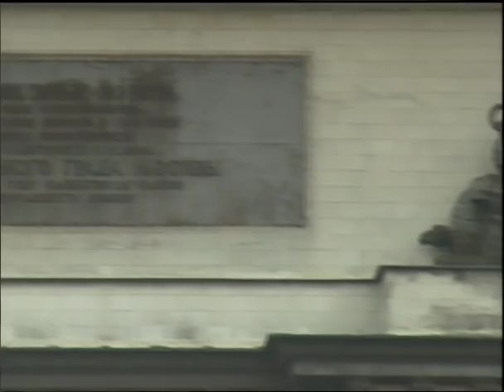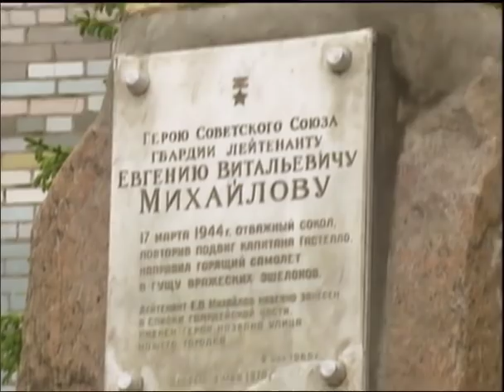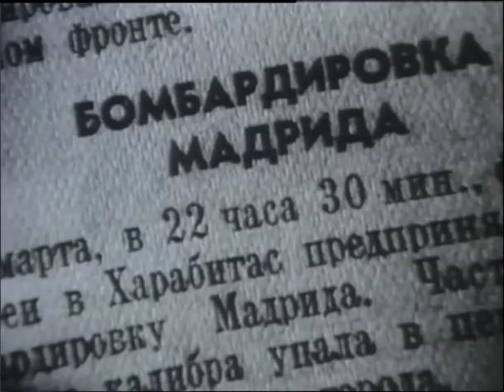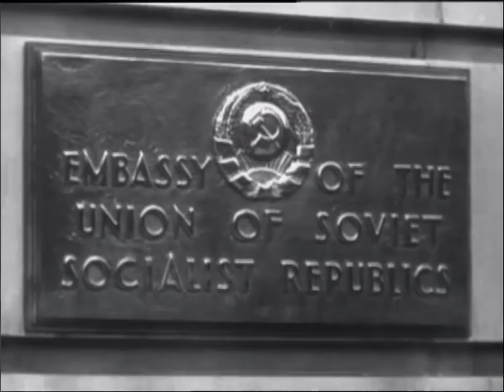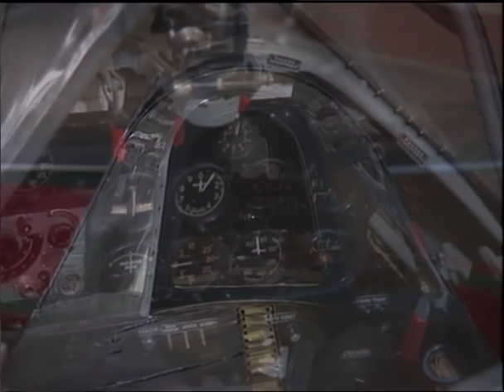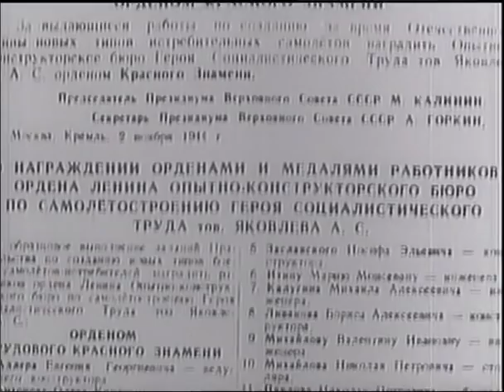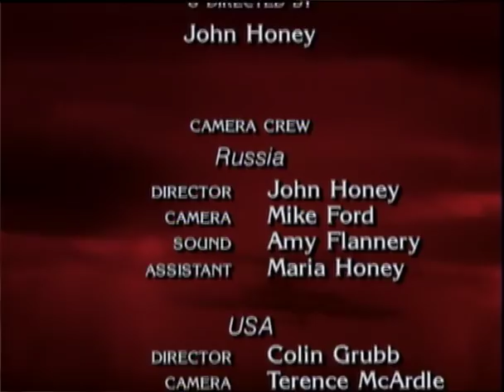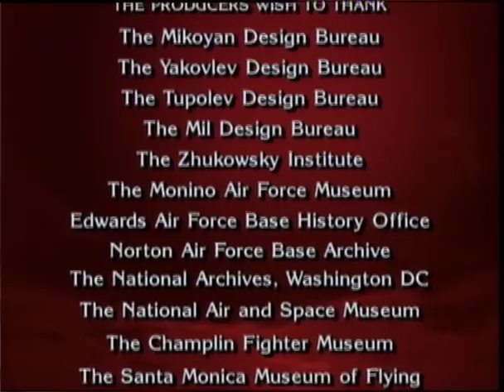Wings of the Red Star i-15, i-16, la-5, la-7, mig-3, lagg-3 ww2 wwii HQ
Discovery Wings of the Red Star  i-15,  i-16,  la-5,  la-7,  mig-3, lagg-3 ww2 wwii documentary, Higher Quality than other videos